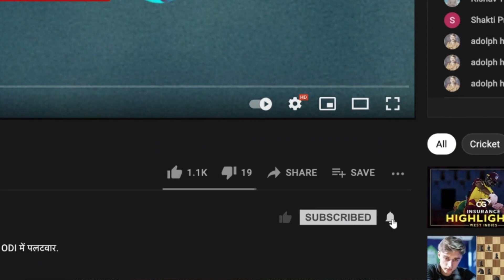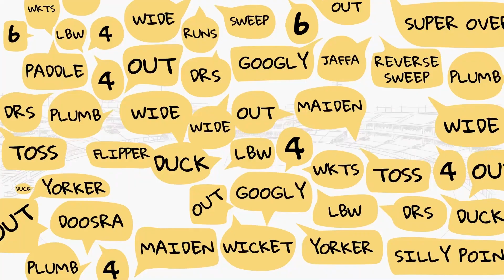Brilliant Warner weathered storm to find mojo, deserved a hundred: Hussey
DavidWarner battled a tough opening session to keep England at bay but missed out on a well-deserved ton. On Cricbuzz Chatter, Michael Hussey lauds his gritty knock